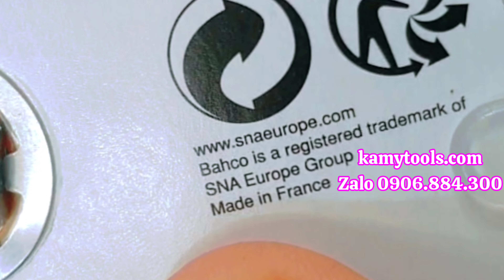KÉO CẮT CÀNH BAHCO P126-22-F SẢN XUẤT TẠI PHÁP (KÌM CẮT CÀNH, KIỀM CẮT CÀNH, KỀM CẮT CÀNH)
KÉO CẮT CÀNH BAHCO P126-22-F SẢN XUẤT TẠI PHÁP (KÌM CẮT CÀNH, KIỀM CẮT CÀNH, KỀM CẮT CÀNH) (kamytools.com)
🎋Xem giá tại đây:
💥Cửa hàng dụng cụ cơ khí kamy's tools💥
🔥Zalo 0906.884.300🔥